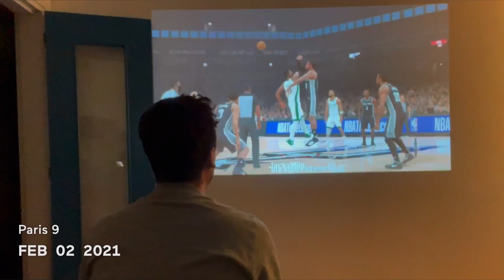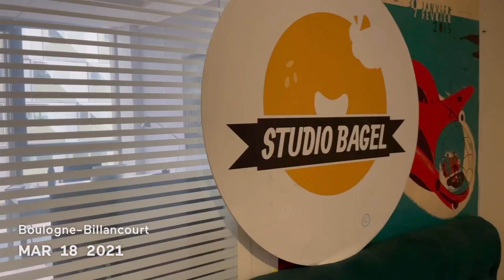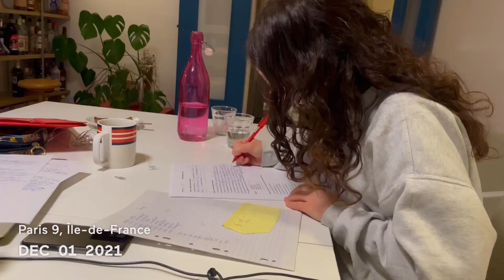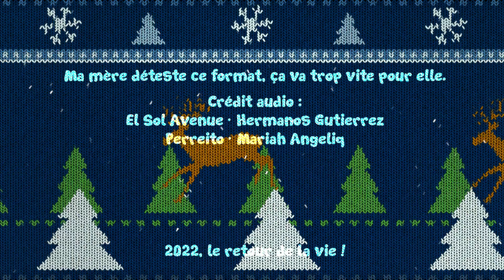2021 en 365 secondes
Une seconde par jour pendant un an !